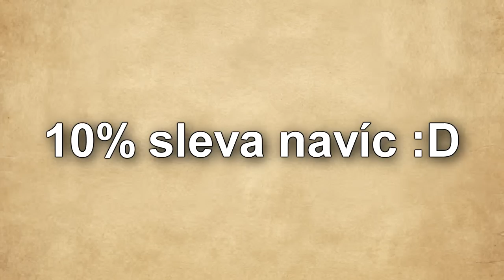ZABÍJÍME LUCKY BLOCK PONÍKY!😱😂 PINATA LUCKY BLOCKY V MINECRAFTU!🔥😍 w/Martin